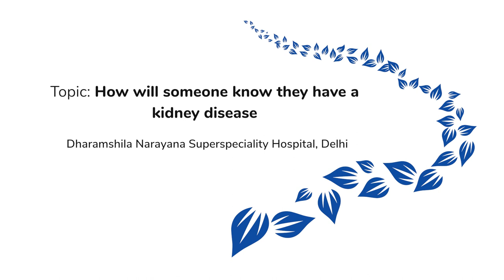How will someone know they have kidney disease | Dr. Lakshmi Kant Jha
Kidney diseases appear to be silent in nature. In the initial stage, they are no signs or symptoms. It appears when the kidney is already damaged. Some of the signs and symptoms are swelling, breathlessness, loss of appetite, vomiting, etc. Kidney diseases can be detected through a urine test, blood test, ultrasound, etc. Increased blood urea, creatinine levels, and uric acid can help detect kidney diseases.

Dr. Lakshmi Kant Jha, Director and Senior Consultant - Adult Kidney Transplant, Nephrology at Dharamshila Narayana Superspeciality Hospital, Delhi talks about the ways one can detect kidney disease.